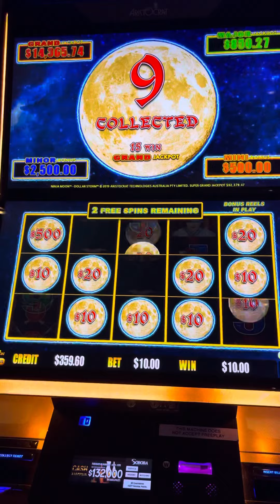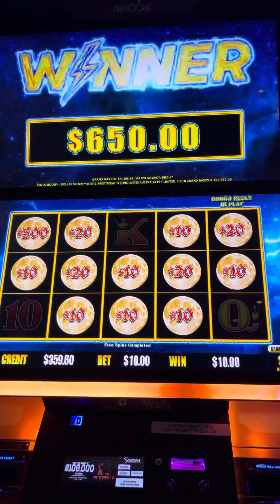Big Orb Landed ~ Ninja 🥷 Dollar Storm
Thanks for tuning in and best of luck guys 🍀🍀🍀